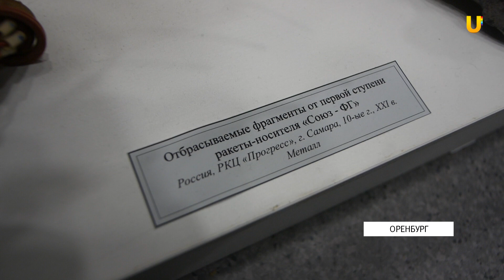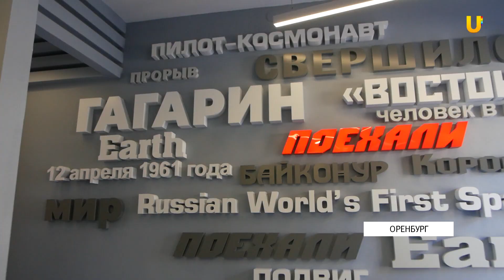Музей-квартира первого космонавта Юрия Гагарина открылась после 3 лет реконструкции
В Оренбурге после реконструкции открылась музей-квартира Гагариных. В ней представлено множество космических экспонатов, а также воссозданы интерьеры комнат, где проживала семья космонавта.